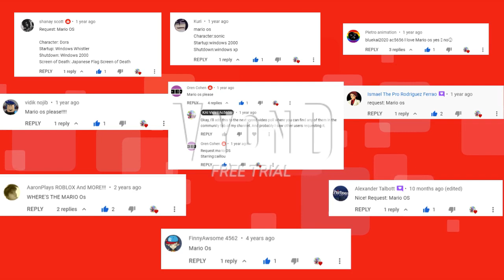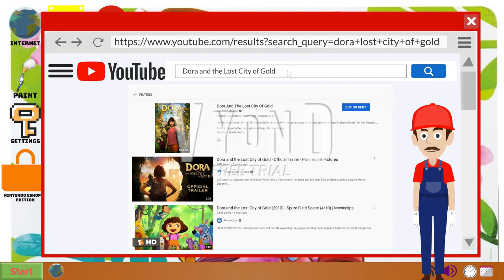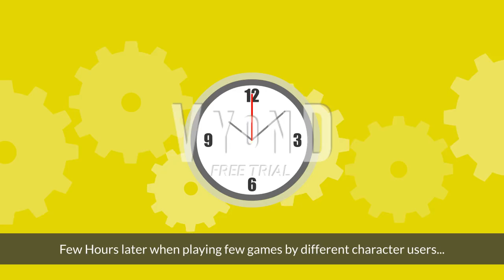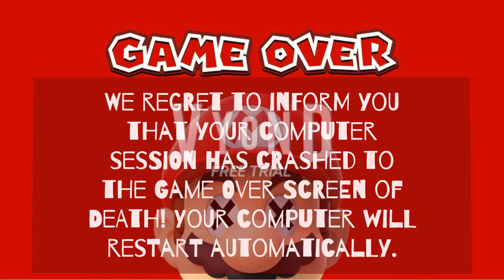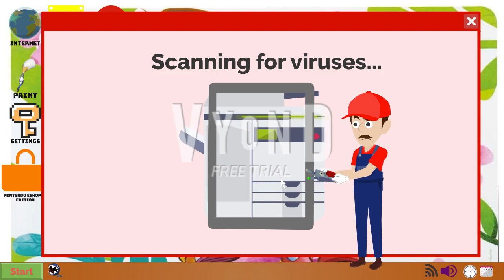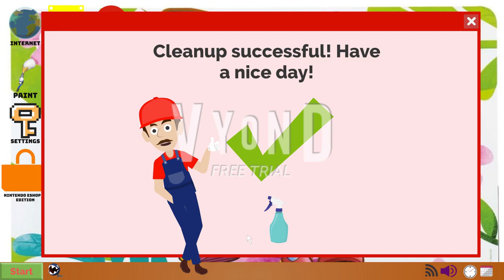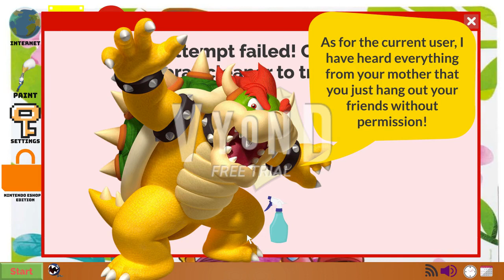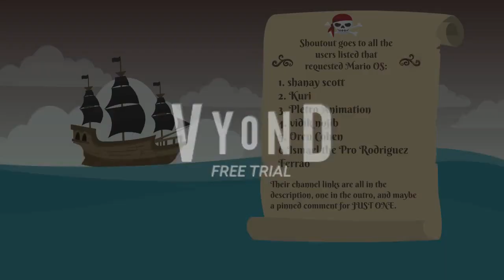Mario OS (Operating System) (Requested by Various Users) (GoAnimate/Vyond) (With 2.5 Endings)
A shoutout goes to A lot of users who requested this video such as (sadly, 2 users don't exist anymore, I suggest not mind about the shoutout segment that expects all of the users):

TTS Voice Cast:

Sonic the Hedgehog Voice Eric (fromtexttospeech.com)

Dora voice Julie

Boris voice James

Super Mario voice Brian

Crash Screen Narrator voice Jill

Bowser and Restricted Cougar voice Scary Voice with effects (voiceforge [source

Credit to the rightful owners for the music, characters, sound effects, videos, logos, and inspiration scenes from any other GoAnimate/Vyond OS Videos, Cars 2 deleted scene, and the Restricted Cougar Logo.

Created with Vyond Studio